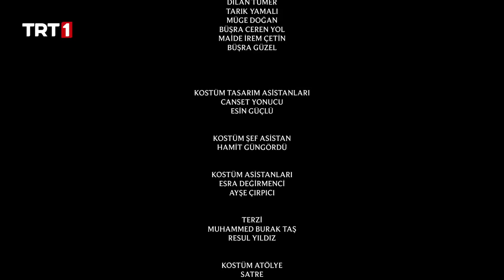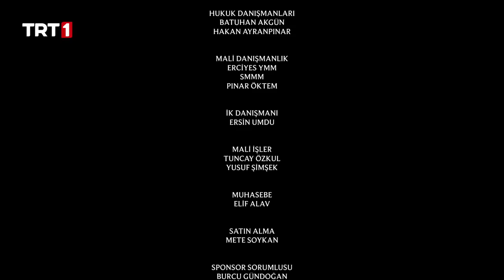Aşkın Yolculuğu: Hacı Bayram-ı Veli 17. Bölüm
Aşkın Yolculuğu Hacı Bayram-ı Veli 17. Bölüm Özeti:

Bu bölüm Bayram’ın nefis duygusu ile imtihanıdır. Bayram ailesi ile yeni evlerine geçmişler ve Ayşe saraydan düştükleri duruma bir de Bayram’ın işsiz olmasına canı sıkılır. Somuncu Baba Bayram’ ı kasap Refik’in yanına çırak olarak verir. Bayram’ın bunu midesi kaldırmaz çoğu zaman. Saray günlerinin anımsayan Bayram sürekli içindeki şeytan ile savaşır. Nefsine ağır gelse de Ayşe ve çocukları için çalışır. Bursa zamanında ise Ulu cami inşaatı devam etmektedir. Bu bölümün bir diğer özelliği ise Emir Sultan’ın da Somuncu Baba’dan etkilenmesi sır dolu bir adam olduğunu anlamaya başlamasının ilk işaretleridir.

“Aşkın Yolculuğu: Hacı Bayram-ı Veli” dizisi, Ankara Kara Medrese’de bir molla olan Numan’ın Somuncu Baba ile yollarının kesişmesini, tasavvufla tanışmasını ve manevi ilerleyişini tamamlayarak Hacı Bayram-ı Veli olmasının serüvenini anlatıyor.

Yönetmen: Kamil Aydın, Yücel Hüdaverdi
Senarist: İsa Yıldız
Oyuncu Kadrosu: Burak Sevinç, Hüseyin Soysalan, Sena Çakır, Atakan Yarımdünya, Kemal Başar, Sinan Albayrak, Fırat Topkorur, Derda Yasir Yenal, Aydın Sigalı, Latif Koru